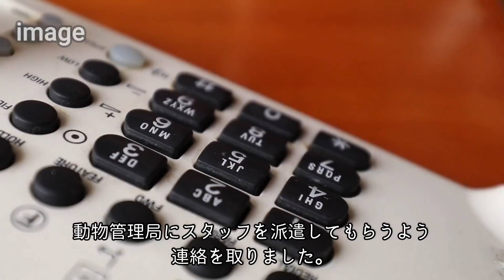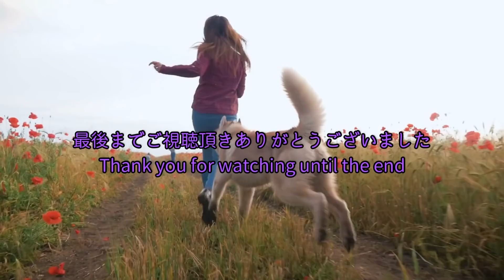「飼い主探してください」迷子の犬が助けを求めたのは意外な場所でした【感動】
日本の童謡でお馴染みの「いぬのおまわりさん」
まいごのまいごのこねこちゃん
あなたのおうちはどこですか？
と迷子になった子猫をたすけようとするのは
犬のおまわりさんです。
ほのぼのした情景が浮かぶこの歌は
多くの人々に親しまれている名曲です。
そこで今回は、思わずこの歌を
思い浮かべてしまうような話をお伝えします。

ただし、迷子の子猫ちゃんではなく
迷子になっていたのは犬だったのです。
嗅覚が鋭いことで知られている犬。
どんな状況でもにおいを嗅ぎ分けることができます。
とはいうものの、ときには迷子になることも！
そんなときはどうするのでしょうか?
迷子になってしまった犬が助けを求めたのは
意外な場所でした。

家族に迎えられ夫婦と一緒に暮らすピューマ。愛らしい姿は「大きな猫」そのものでした【感動】

厳しい干ばつの中、村に水を求めてやってきたキングコブラ！人間が持つペットボトルから直接水を飲む・・・【感動】

象は大切な人を見捨てなかった！溺れていると勘違いして飼育員を懸命に追いかける象の姿に心温まる【感動】

スペインでも秋田犬は忠犬だった！飼い主が入院している病院の前で6日間待ち続けた犬に心打たれる【感動】

後ろ足が不自由な子猫！車椅子をプレゼントすると嬉しそうに自由に動き回る【感動】

極寒の川の中で動けなくなっていた動物を救出。犬だと信じていたその動物は実は犬ではなかった！【感動】